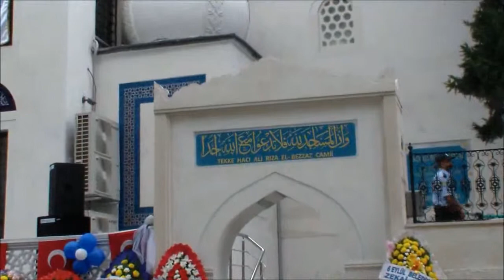TEKKE CAMİİ KÜLLİYESİ AÇILIŞ